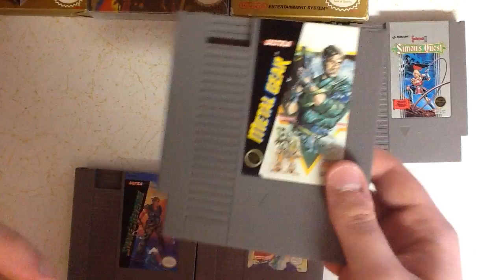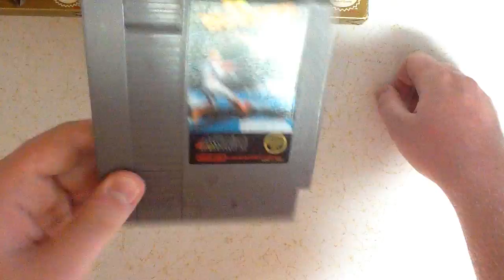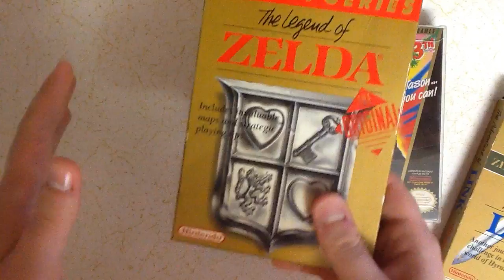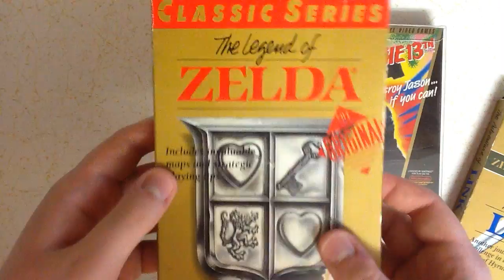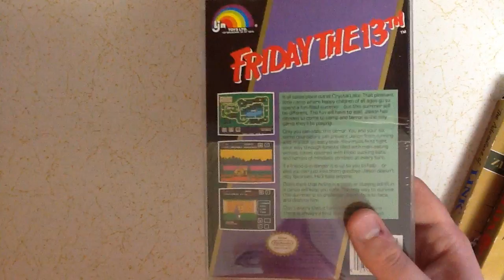NES Collection 6-9-17 WolfpackNick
A look at my current NES game collection!